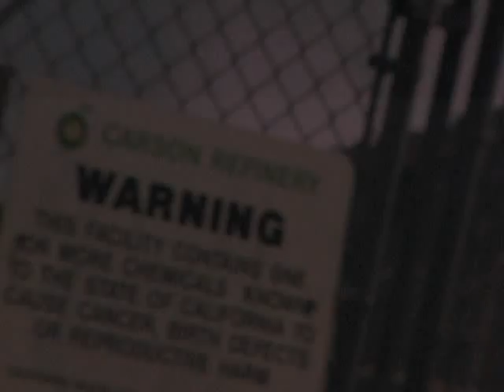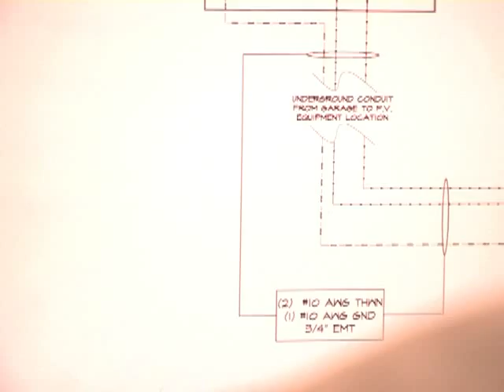Clean Energy Works: Empowering Communities by CEERT and cleanpower.org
A short video showing the impacts of brown energy on communities in Southern California and the benefits to public health, air quality, and the economy available from reliance on California's abundant renewable resources. Produced by CEERT with support from the Energy Foundation.